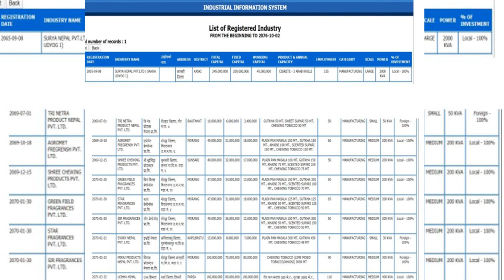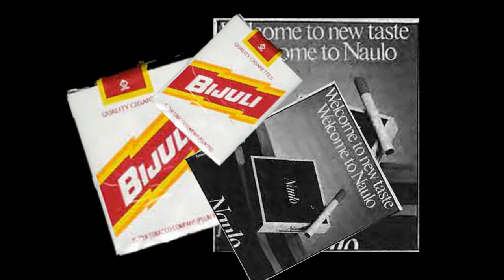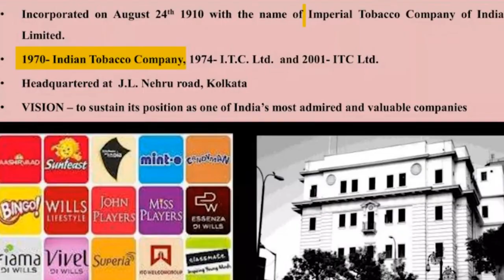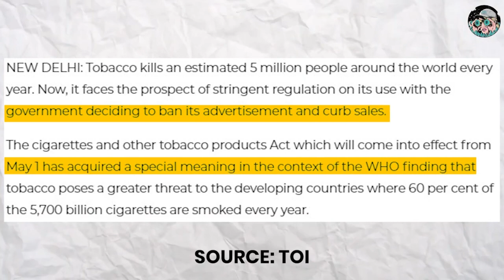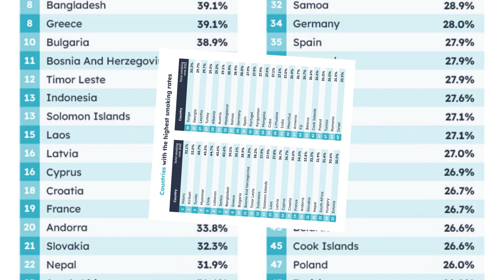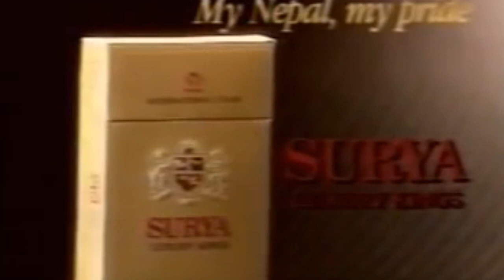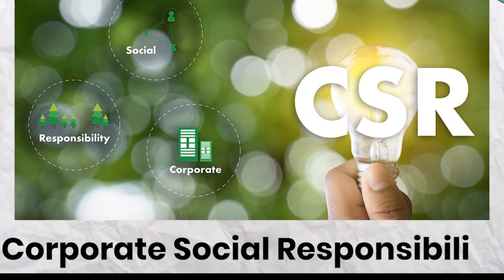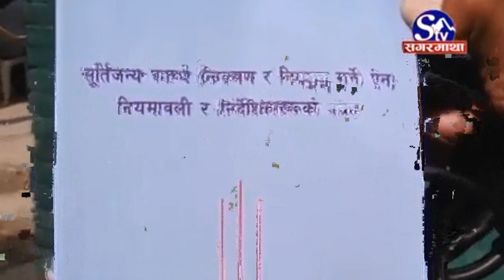Surya Nepal Case Study @theexplainernepal nepal || ITC India || Nepali Business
Surya Nepal's Case Study @theexplainernepal nepal || Surya Nepal || ITC India || Nepali Business

surya nepal,
nepal,
surya nepal company,
top company in nepal,
surya nepal pvt ltd,
surya nepal interview,
construction company in nepal,
construction company name in nepali,
nepali company,
nepali,
surya nepal ceo,
surya churot company,
nepali top 10 company,
top 10 company in nepal,
surya nepal godam,
cigratte company nepal,
surya nepal simara,
ravi kc surya nepal,
biggest company in nepal,
surya nepal picture,
chigrate company in nepal
itc limited,
itc limited company,
indian tobacco limited,
history of itc limited,
itc infotech india limited,
indian tobacco limited company,
indian tobacco company limited,
india,
itc limited infotech,
itc limited job,
itc limited owner,
itc limited share,
itc hotels in india,
itc ltd india,
story of itc limited in tamil,
itc limited products,
british india,
itc limited bangalore,
itc limited latest news,
products of itc limited,
indian tobacco company,
tax india
tax Nepal